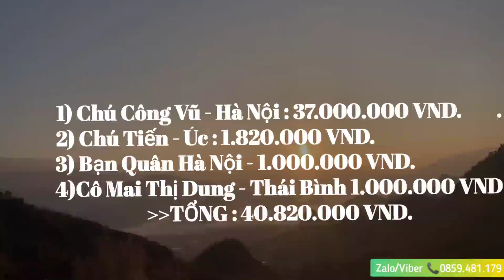CHÁU MỒ CÔI CHĂN TRÂU CON ĐƯỜNG ĐI HỌC SẼ NHƯ THẾ NÀO...?QUÁ TỘI NGHIỆP KHI CON KHÔNG CÒN CHA MẸ.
HOA NẮNG VÙNG CAO XIN CHÀO CÁC BẠN.
👉Với niềm đam mê làm youtube dù là một người dân tộc thiểu số, nói tiếng phổ thông còn chưa tròn. Nhưng mong mọi người, cô chú đóng góp ý kiến để San ngày càng hoàn thiện hơn.

👉Kênh Hoa Nắng Vùng Cao  mang chủ đề Thiện Nguyện - Ẩm Thực- Du lịch- khám phá văn hóa miền núi tây bắc.

SAN luôn sẵn lòng là cầu nỗi nhận sự ủng hộ từ MTQ để giúp đỡ các hoàn cảnh khó khăn.

Cảm ơn các bạn đã luôn theo dõi và đồng hành cùng mình.!

© Bản quyền thuộc Hoa Nắng Vùng Cao